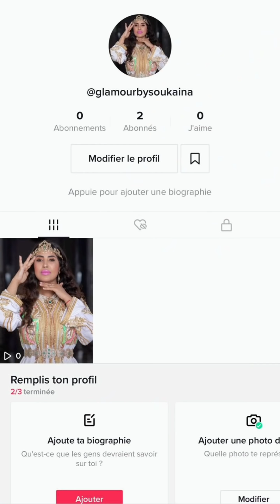حساب سكينة كلامور على Tik tok و على Younow /Soukaina Glamour